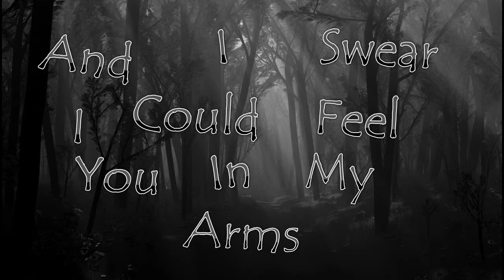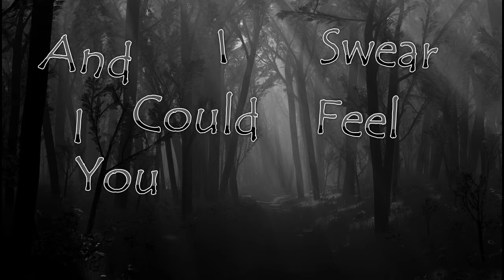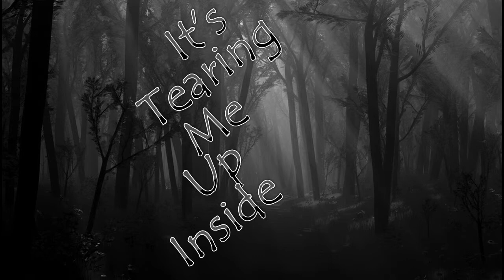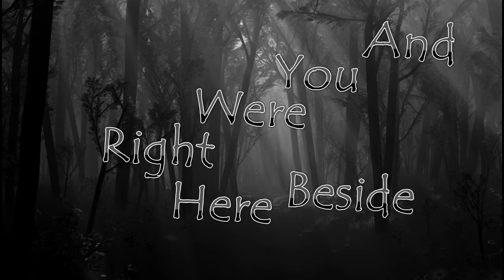Up All Night | Owl City | Lyric Video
I Hope You Guys Enjoyed This Up All Night Lyric Video. Sorry About The Frequent Timing Failures And Mistakes But It's My First Video Doing This Sort Of Thing. Anyway, I Hope You Liked It.

Thanks